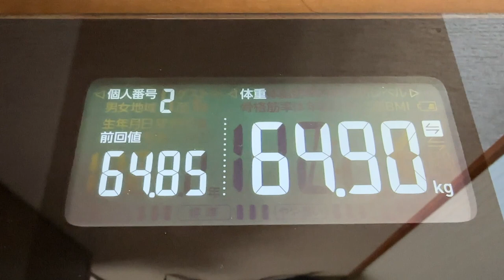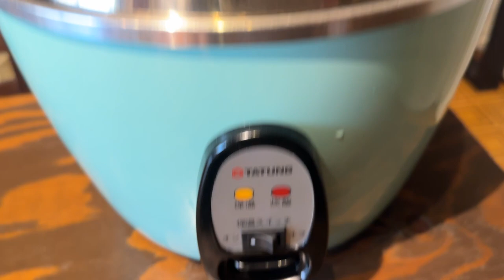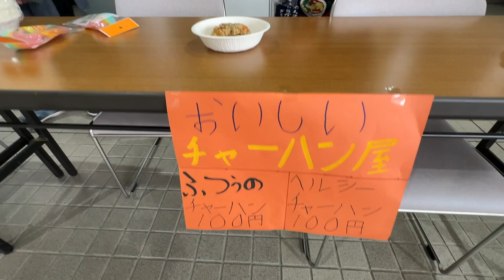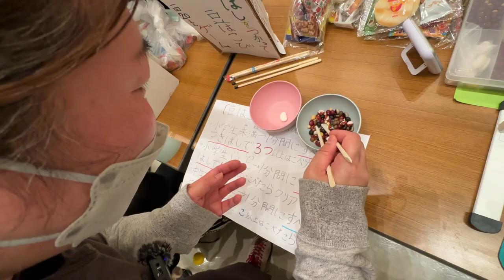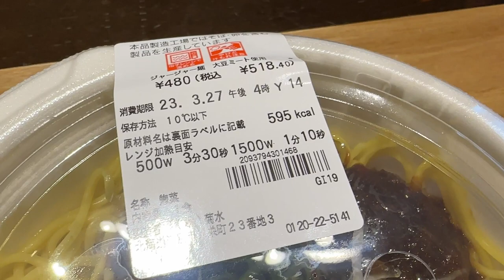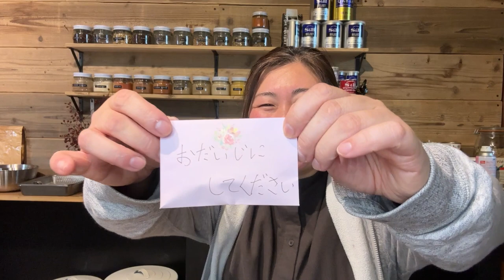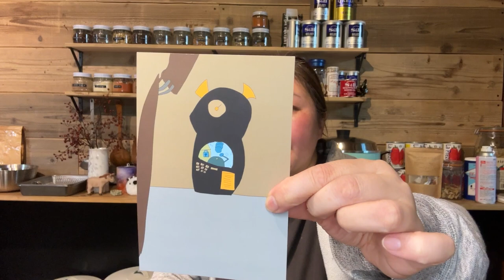【 食生活 VLOG 】安平町は子供たちも生き生きしているんです！ ｜アラフィフ・ダイエット